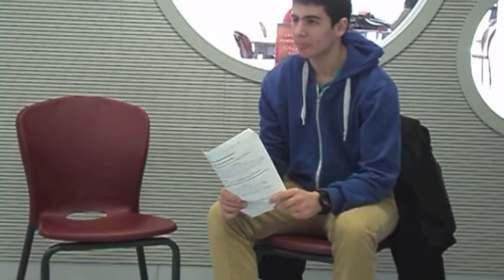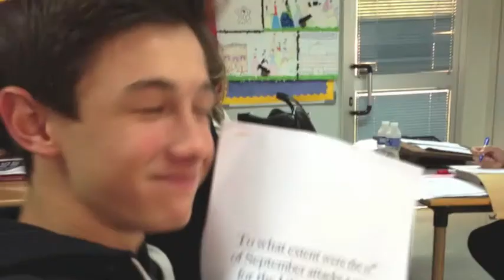Dissatisfaction: The Sun Also Rises